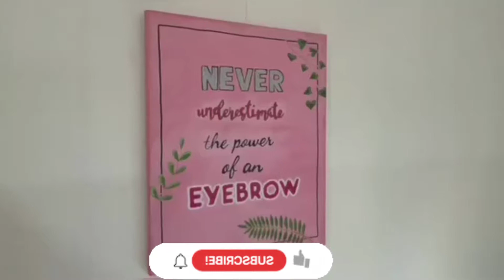Part 2 || Renovation of (SoJen Beauty Lounge) finish product, busy day but go padin,